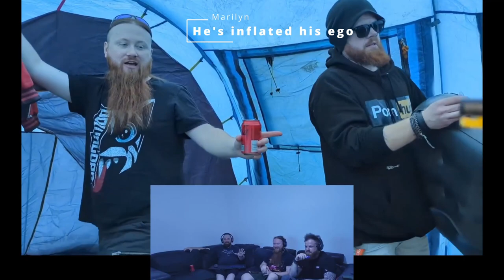Download Festival 2023 Vlog Highlights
Download Festival is the ULTIMATE destination for rock and metal fans, and this year Chatting Shizzle celebrated its 20th anniversary with a spectacular four-day event. In this video, Chatting Shizzle share their highlights and experiences of being at Download 2023, from seeing Metallica play two epic sets, to JonnyP blowing a strangers horn. This really was a festival experience to remember!